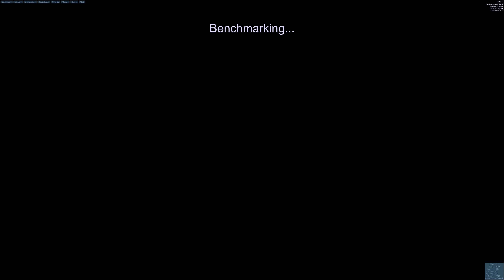Unigine Heaven 4 0 demo 08 03 2017 10 37 41 01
4k unigine on asus 751 model